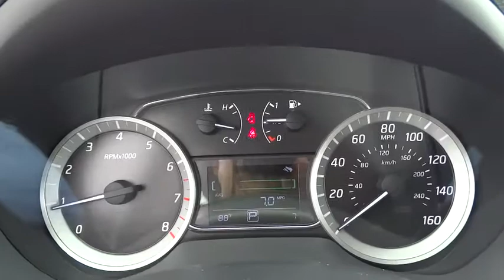2015 Nissan Sentra Clinton, Fayetteville, Goldsboro, Raleigh, Elizabethtown, NC 3018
2015 Nissan Sentra

Leather Gear Shift Knob,Radio: NissanConnect AM/FM/CD Audio System -inc: 6 speakers  5-inch color display  RearView monitor  mobile apps  streaming audio via Bluetooth hands-free text messaging assistant and SiriusXM Satellite radio,Bluetooth Wireless Phone Connectivity,Radio w/Seek-Scan  MP3 Player  Clock  Speed Compensated Volume Control  Aux Audio Input Jack  Steering Wheel Controls  Radio Data System and External Memory Control,Leather/Metal-Look Steering Wheel,Front Disc/Rear Drum Brakes w/4-Wheel ABS  Front Vented Discs and Brake Assist,Rear Camera,Low Tire Pressure Warning